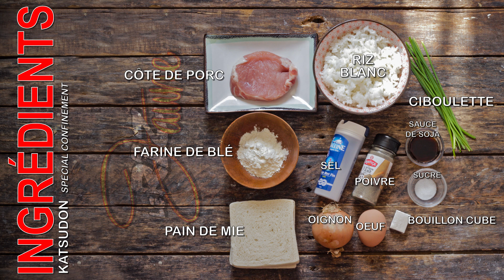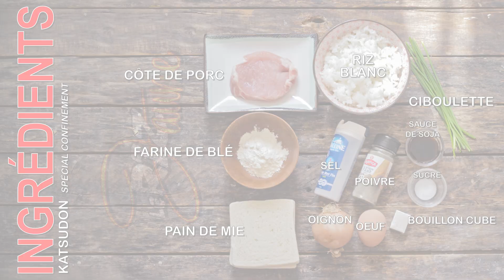Comment faire un Katsudon - Le Riz Jaune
Salut les amis !! Continuons à cuisiner ensemble avec une recette de katsudon spécial confinement avec des ingrédients accessible et une astuce pour la chapelure panko.

● Liste des ingrédients pour 1 personne :

- Une côte de porc désossée (ou une escalope de poulet)
- 250 g de riz blanc cuit
- Une tranche de pain de mie
- 15 cl de bouillon de poule
- 1/2 oignon
- Un oeuf
- Quelques branches de ciboulette
- 2 cuillères à soupe de sauce de soja
- Une cuillère à café de sucre
- Sel, poivre
- Farine pour paner la viande

● Déroulement de la recette :

1- Hacher le pain de mie afin d'obtenir une taille équivalente à des grains de riz, déposer le tout sur une plaque et enfourner à 60° pendant 10 minutes.

2- Ciseler la ciboulette, émincer l'oignon et battre l'oeuf. Déposer la farine sur une assiette et la chapelure sur une autre une fois celle-ci cuite.

3- Entailler les bords de la viande avec un espacement régulier afin qu'elle soit bien plate pendant la cuisson puis la saler et la poivrer. Fariner la viande, la déposer dans l'oeuf battu puis la recouvrir de chapelure.

4- Porter un bain d'huile à environ 160°, mettre la viande panée à cuire 3 minutes de chaque côté puis la retirer sur du papier absorbant puis la trancher.

5- Pour finir, dans une petite poêle à feu moyen mettre un filet d'huile, faire revenir les oignons 2 minutes, ajouter ensuite le bouillon de poule, le sucre et la sauce de soja, mélanger et laisser bouillir une minute. Déposer la viande, laisser de nouveau cuire une minute, verser autour de la viande le reste de l'oeuf battu et laisser cuire 30 secondes.

6- Déposer le tout sur le riz cuit et finir par la ciboulette ciselée.

Et il n'y a plus qu'à déguster !!